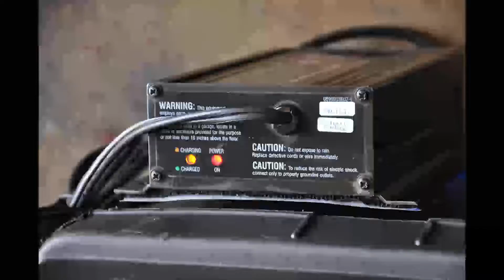Sequence 01 1